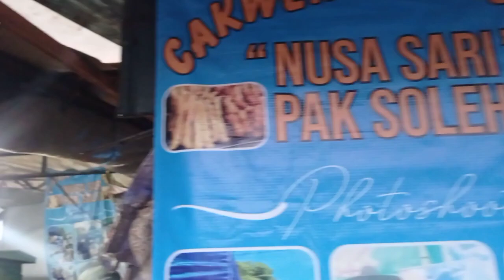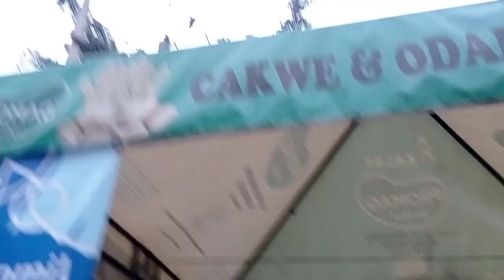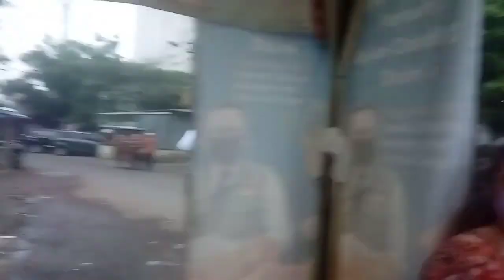Ade Londok Vlog Odading Mang Oleh Selalu Esksis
Ade londok vloger makanan terbaik di dunia nge vlog di Odading mang oleh.
Ade Londok keren motivator terbaik di seluruh dunia.